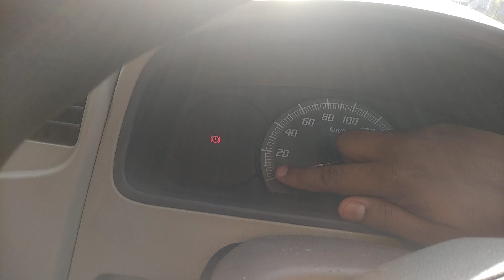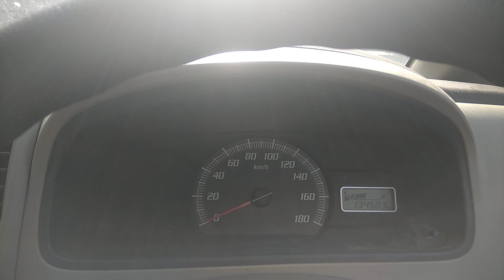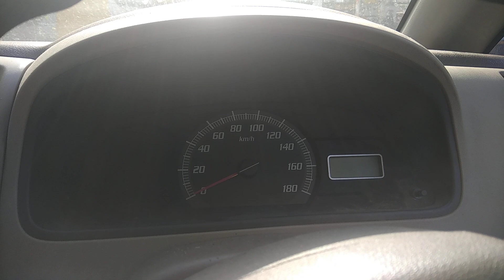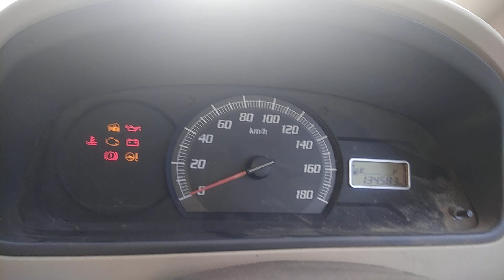Power steering not working | Speedometer not working | What is the reason???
Hello Friends,

Have you every noticed or experienced such thing, that your car is running for you feel your power steering becomes heavy, your speedometer stopped working and your speed sensing door locks didn't get locked on there own.

This might be a sign of failure of your speed sensor in the engine.

Friends, I had faced the similar situation. After reading certain forums and then later on my mechanic confirmed the same.

It costs me somewhere near to 1000 Rs what I remember.

So friends if you face similar sort of situation. than most likely this would be the reason.